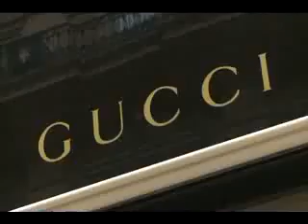Миссионерские новости *Служения в группах, Италия*.